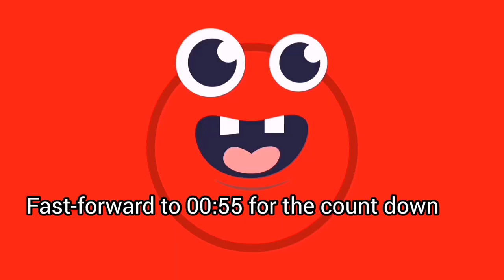MAFS Top 10 Instagram Cast Growth for Season 9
Married At First Sight Australia has come to an end. Heres a look at who are budding influencers in the making... and which are back to the day job.

(Topic: Mafs australia influencers,)